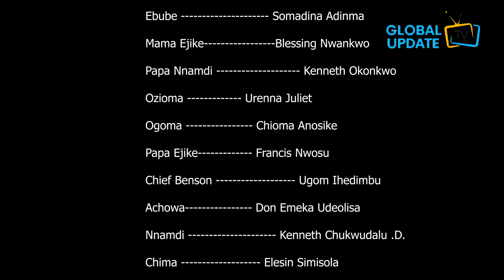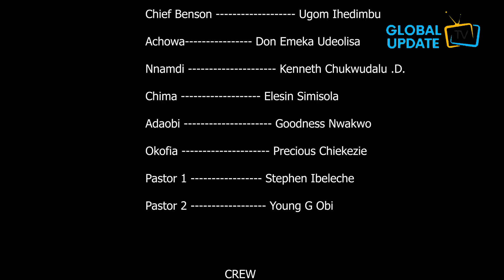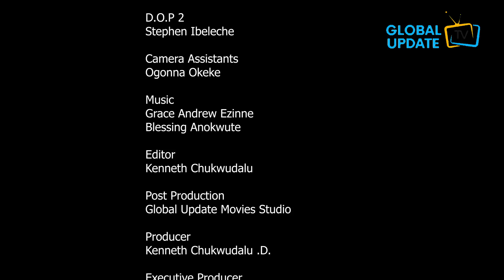SACRIFICIAL LAMB SEASON 4 (2022 New Movie) - Mercy Kenneth 2022 Latest Nigerian Movie | Nollywood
Amarachi a young and brilliant girl has found herself in the wrong side of life. Her Family is faced with an Ancestral curse of poverty and the only way to liberate the family is to sacrifice Amarachi to be used as a Imbercile so as to bear the poverty of the family. Watch out!!!